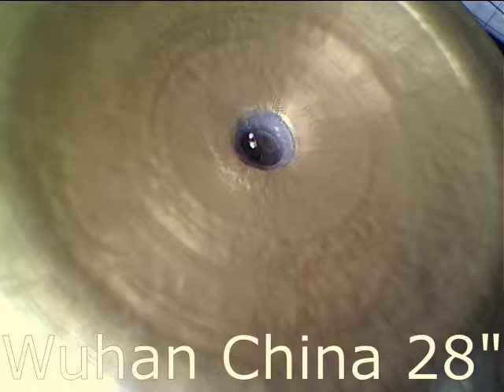My Cymbal Collection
In this Video i show you my cymbals and i also play them in this video